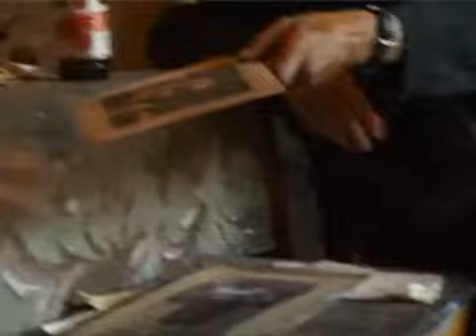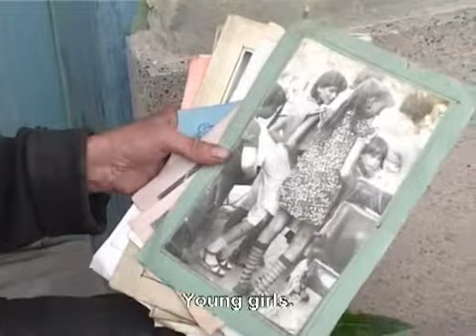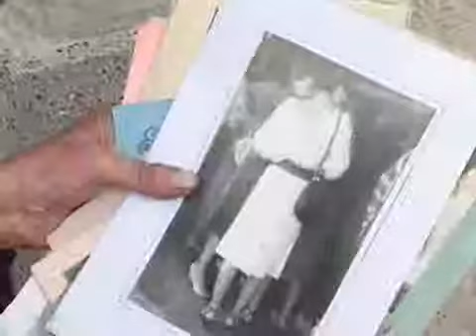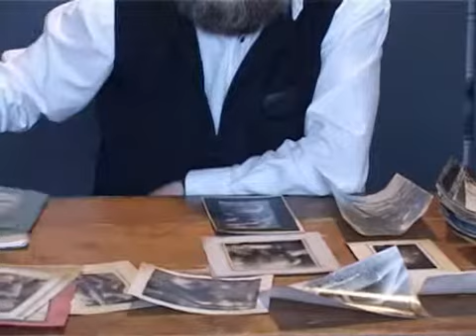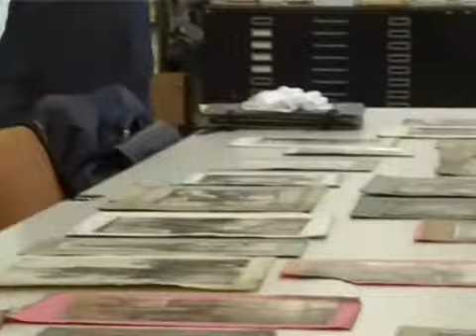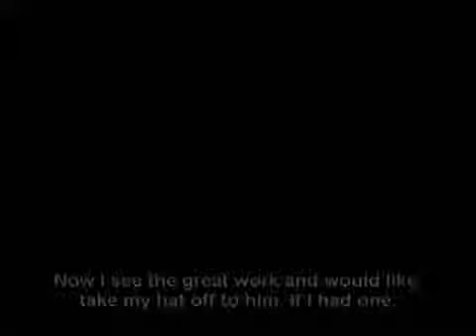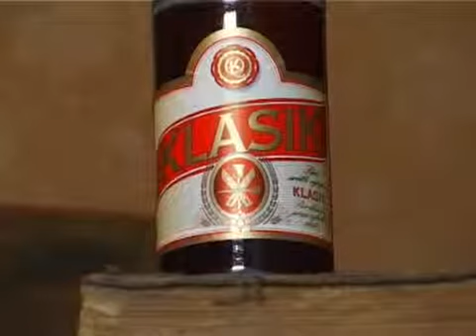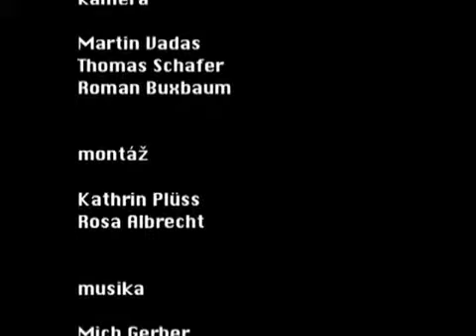Tarzan Retired 2004